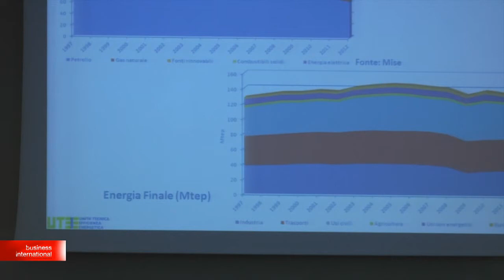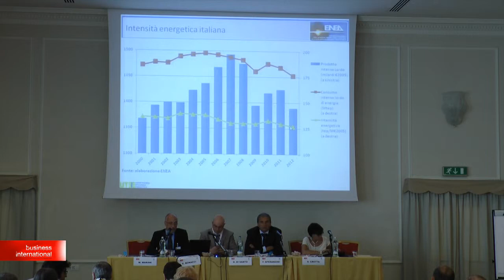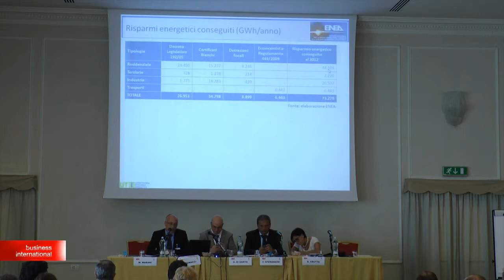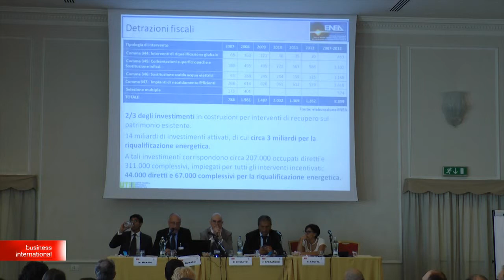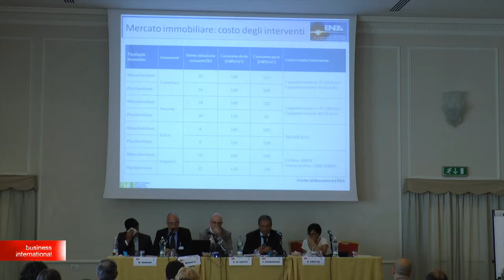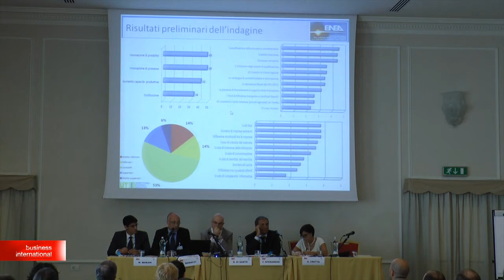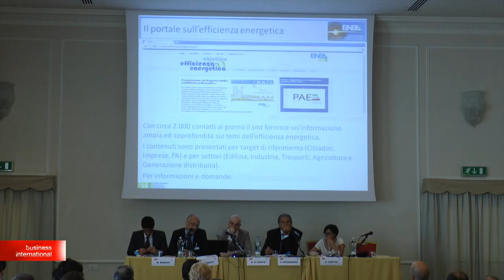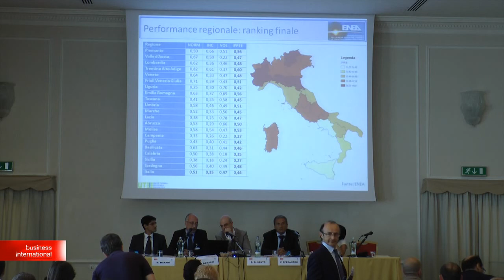Forum Efficienza Energetica 2014 - Mauro Marani